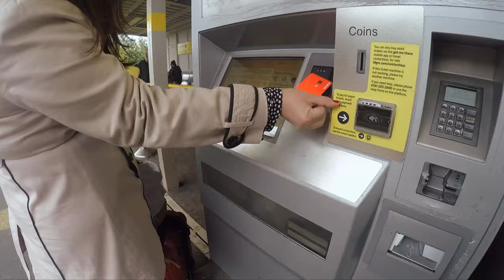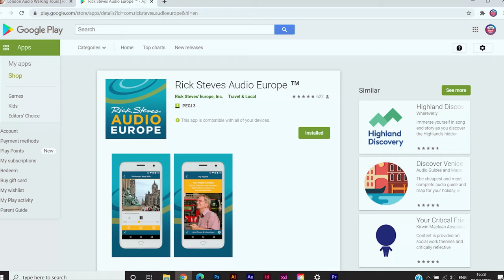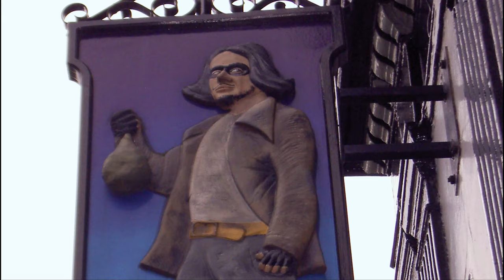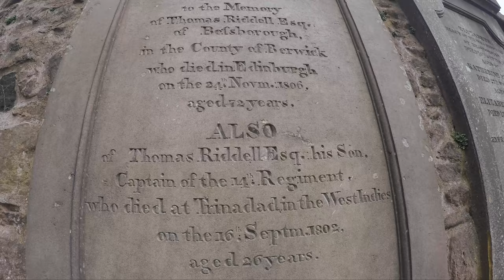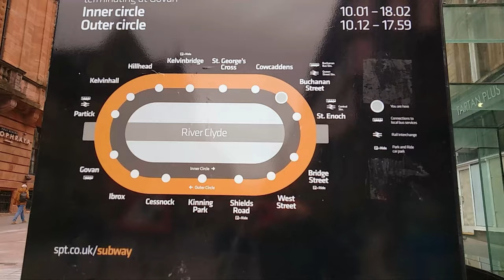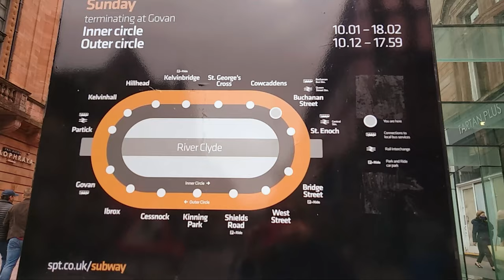Férias em Edimburgo & Glasgow no meio da pandemia!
O canal está mudando pra um formato mais VLOG / vida em UK

No vídeo de hoje, mostramos como foi nossas férias na Escócia em meio a pandemia do COVID-19.

Vale ressaltar que nós não quebramos nenhuma regra. A viagem aconteceu em Setembro, período em que as regras de restrições tinham sido aliviadas e pudemos
 nos hospedar em hotéis e visitar atrações.

Não recomendo quebrar o Lockdown, ok?Siga as recomendações do governo e Stay safe :)